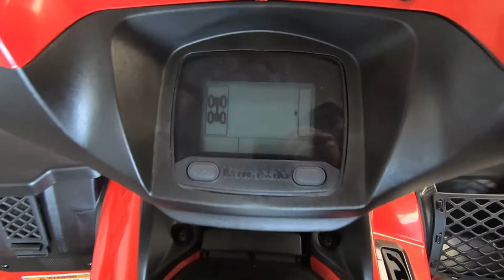2020 Kawasaki Brute Force 750 4x4i - New ATV For Sale - Milwaukee, WI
Please visit Southeast Sales Powersports to view this New Firecracker Red 2020 Kawasaki Brute Force 750 4x4i for sale in Milwaukee, Wisconsin.

Stock# 509036

Description:
2020 Kawasaki Brute Force 750 4x4i
THE POWER TO OUTMUSCLE THE OUTDOORS
Powered by a fuel-injected 749cc V-twin engine that delivers mammoth power, the Brute Force® 750 4x4i ATV offers high-level performance for your outdoor adventures. With 1,250-lb towing capacity and independent suspension, this ATV is suitable for people ages 16 and older.

Features may include:
749cc, v-Twin, Four-Stroke Engine
Selectable 2wd/4wd With Variable Front Differential Lock Control
1,250-Lb Towing Capacity
Mammoth Power
Potent V-Twin
749cc liquid-cooled V-twin engine with digital fuel injection starts up with the push of a button thanks to electric start. V-twin engine pumps out strong torque especially at low rpm for incredible bottom-end power, while precise fuel metering allows for easy starting and optimum fuel mileage. Generous 1,250-pound towing capacity helps you get more done.

Cvt & Drive
Seamless Drive
Continuously Variable Transmission (CVT) is fully automatic, providing smooth delivery during low-speed operation and a flawless transition into the higher rpm range for strong acceleration. With variable control front differential lock and selectable drive modes, you can switch from 2WD to 4WD at the press of a button to optimize traction across a wide range of conditions.

Smooth Ride
Capable Chassis
A durable double-cradle steel-tube frame contributes to the Brute Force® 750 ATV’s superb straight-line performance and responsive handling, while double wishbone independent front and rear suspension soaks up bumps for a smooth ride. A tight 10.5 ft turning radius and generous 9.4 inches of ground clearance combine for exceptional maneuvering and capability to help you navigate through rough terrain with ease.